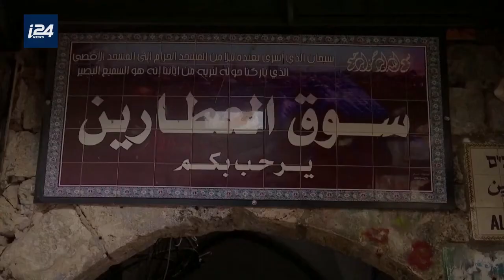كورونا يحول قلب القدس القديمة النابض بالحياة عادة إلى مدينة أشباح